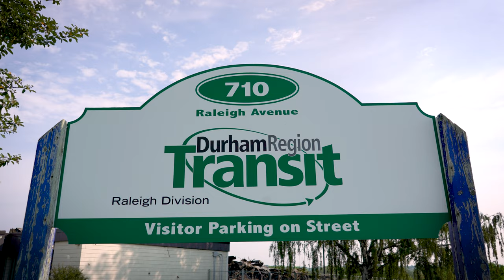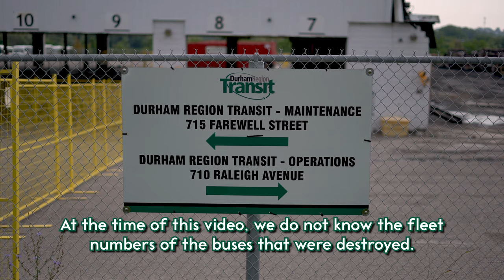TT Report - DRT Ralleigh Garage Fire Aftermath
Transit fans were saddened and concerned to hear of the fire earlier this month that consumed part of Durham Region Transit's historic Raleigh Garage, home to buses serving Oshawa, Whitby and Clarington. Fortunately, while damage was extensive, nobody was hurt. Transit Toronto videographer Damian Baranowski provides a report on this facility, with images of some of the damage that occurred.

CORRECTION: While we were exporting the video, DRT changed their plans and now full service will resume on August 26th instead of September 5.